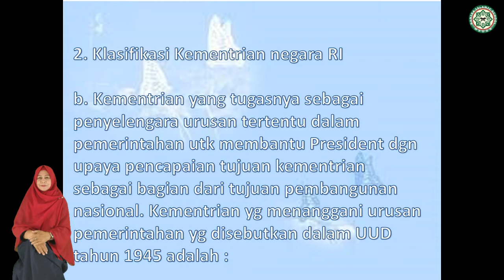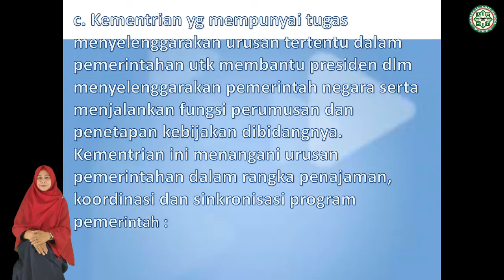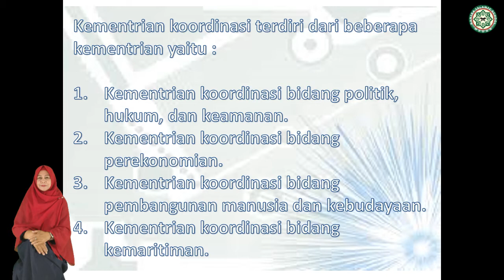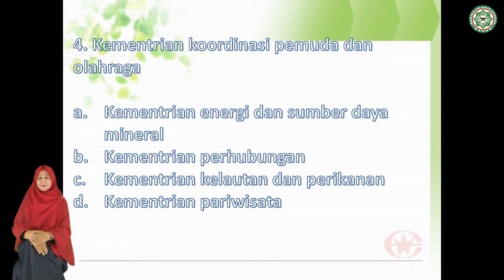PKN X PERTEMUAN 4